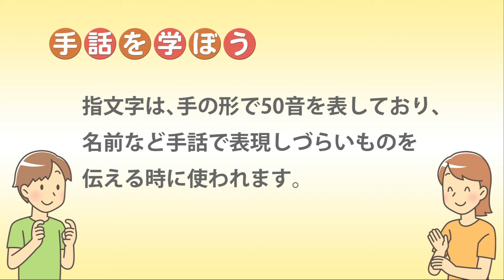手話を学ぼう（第４回）～家族、た行の指文字～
埼玉県蕨市の行政広報番組｢ハローわらび｣　手話を学ぼう（第４回）
(２０２１年７月２３日～２９日放送分)

【概要】
令和３年４月に施行された蕨市手話言語条例に基づいて、手話の普及・理解を進めるために制作した、基礎から手話を学べる番組です。

【７月のテーマ】
家族、た行の指文字